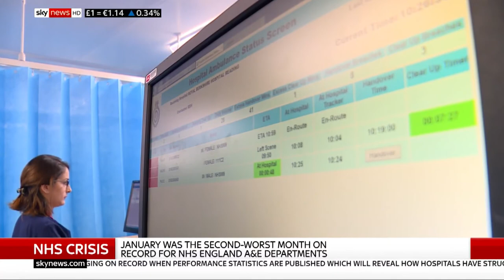Brookes Lecturer talks challenges faced by Paramedics on Sky News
Check out our Paramedic Science Lecturer Martin Berry being interviewed on Sky News about the challenges faced by Paramedics over the winter season.
Faculty of Health and Life Sciences
Department of Biological and Medical Sciences
Department of Sport and Health Sciences

Department of Applied Health and Professional Development